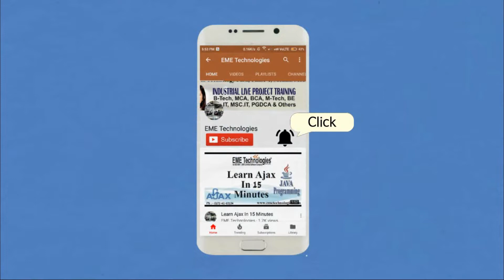How To Make Arduino Based Gesture Control Car Project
How To Make Arduino Based Gesture Control Car - in this video  i have demonstrated how to easily make a hand gesture controlled car. how to make hand gesture control robotic car using arduino nano/ lilypad and hc-05 bluetooth module and l 298n motor driver module at home: in this project we will learn how to make a hand gesture control robotic car with the help of arduino board and hc-05 bluetooth module... this video demonstrates the diy project arduino based hand gesture control of your computer. how to make hand gesture control robotic car using arduino board, hc-05 bluetooth and l 298n at home.

How to make a hand gesture sensing robot car
How to Make a Gesture Control Robot Without Microcontroller
how to make arduino based gesture control cart
how to make arduino based gesture control cards
how to make arduino based gesture control card
how to make arduino based gesture control car
how to make gesture control robot at home
how to make
how to make robot at home easy
how to make robot with arduino
how to make robot with cardboard
how to make mobile control car
how to make robot hand
how to make electronics circuit
how to make arduino car
how to make fpv car
how to make rc car
wireless arduino car control
robot hand tutorial arduino
top 10 ardiuno projects
top 10 amazing arduino
hand gesture contol robot
DIY Bluetooth Controlled Car
arduino bluetooth controlled car
make gesture control robot car
How to make car
arduino tutorial
gesture controlled robot using arduino pdf
hand gesture controlled robot using arduino
gesture control robot using arduino nano
gesture control robot using arduino uno
how to bro
gesture control robot
robot hand tutorial
awesome arduino projects of 2018
accelerometer controlled robot using arduino
robotic car using arduino nano
top arduino projects
Bluetooth control car
arduino bluetooth car
DIY toy make
Motor driver L293DNE
DC motor 12V
gesture control robot without arduino
mpu 6050 glove arduino car
arduino accelerometer
arduino uno
arduino projects
arduino robot
how to make an arduino based gesture control robot
remote control rover
robot hand with arduino
arduino uno robot hand
robot hand servo arduino
new arduino projects 2018
arduino glove car control
arduino based new projects
hand gesture controlled arduino
make rc car
gloves controlled car arduino
nrf24l01 control arduino car
remotely arduino robot car
nrf24l01 tutorial
gesture contol
home automation
bo motors
motor driver
arduino robot arm
robot hand arduino
arduino project 2018
arduino new project
arduino motion control
arduino with adxl345
arduino motion sensor
arduino getting started
arduino adxl345 projects
arduino controlled car
gesture control robotic car how to make a hand
ps2 fr and gesture controlled for car how to
how to easily make a hand gesture controlled car
make a simple gesture motion control car using arduino
diy project arduino based hand gesture control of your